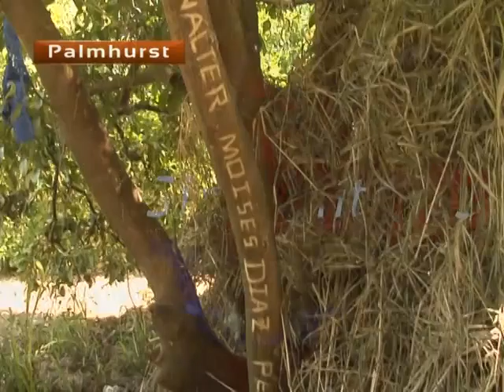Cut in #1 on 04-08-14 at 5:44 am